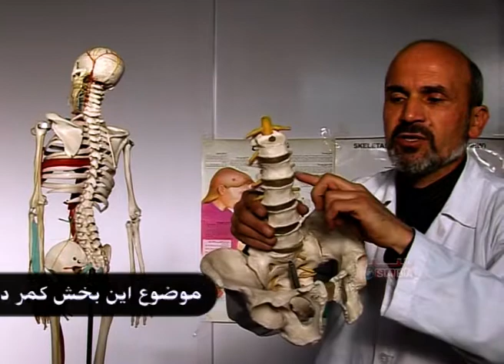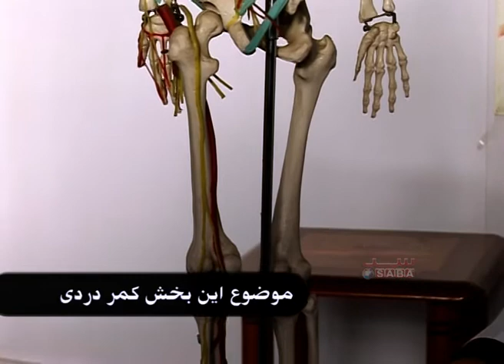نوش دارو | کمر دردی و امراض چشم | Kamar Dardi Wa Amraz Chashm | Noshdaro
صحت و داشتن دسترسی به وقایه و تداوی از جمله حق اولیه هر انسان است و در تمام جوامع مترقی مردم به تداوی درست و سیسماتیک دسترسی دارند.

برنامهء نوش دارو٬  در مورد  مشکلات صحی   راهکارهای مناسب برای وقایه و تداوی معلومات خدمت تان ارایه میکند..